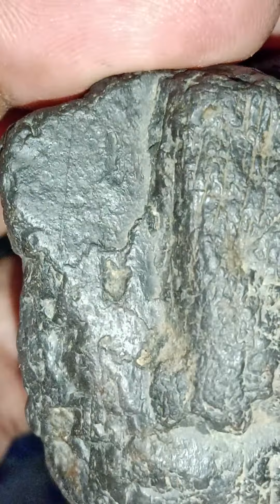corbonanceous metioter stone specific gravity 2.78